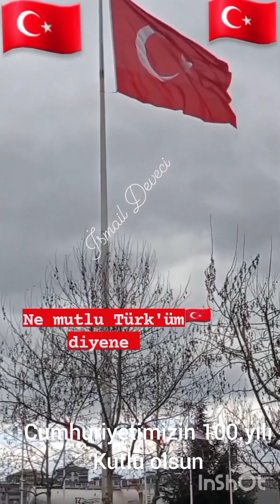28 Ekim 2023